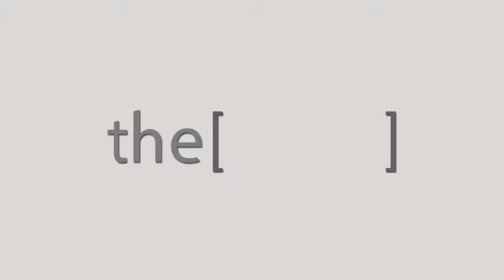Dr.Mohamed Gamal Abdelaziz Talks about Coronary artery disease.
DR MOHAMED GAMAL ABDEL AZIZ
Consultant of Cardiology and Captain of Doctors
Talks about Coronary artery